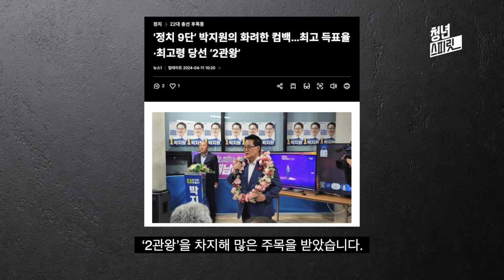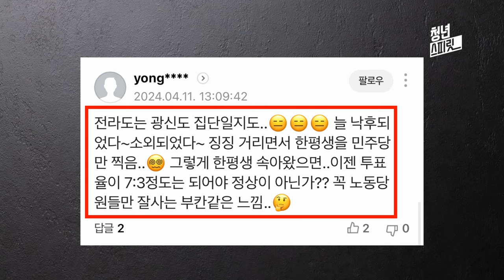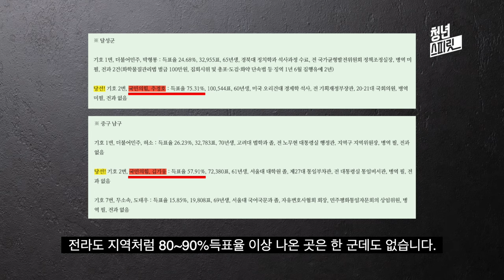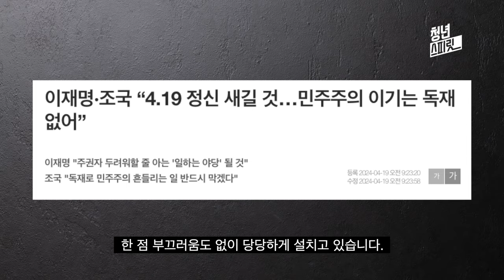전라도 전라도 전라도